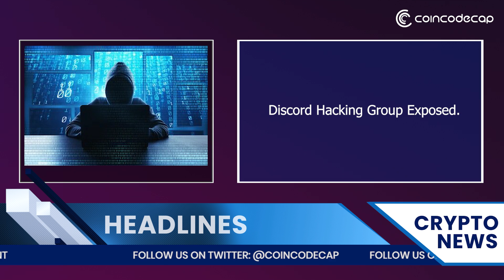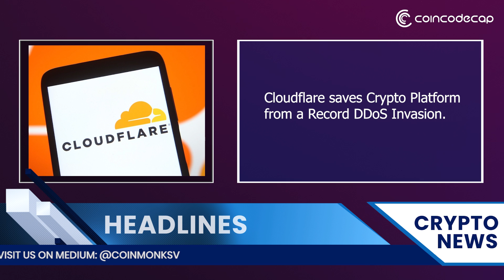Cloudflare saves Crypto Platform from a Record DDoS Invasion | Crypto News Daily | 01/05/22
CoinMonks NFTs

0:00 - Summary

0:44 - Discord Hacking Group Exposed

1:52 - Cloudflare saves Crypto Platform from a Record DDoS Invasion

4:18 - Legend LFW Hacked, Around $219K Stolen

5:21 - Over 80% of Businesses in El Salvador that Accept Credit Cards Now Accept Bitcoin as well.

7:10 - Conclusion